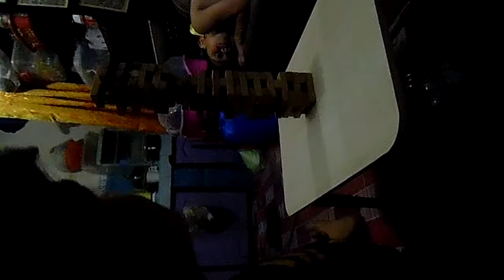JENGA: Ken vs. Eman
Lets get it ON!